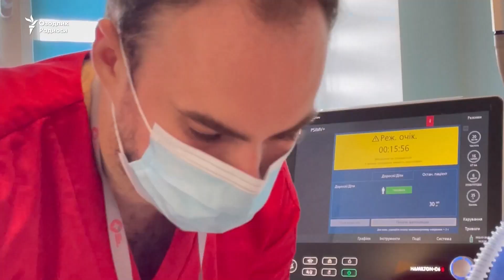7 YASHAR ROMAN ONASINI YO'QOTDI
7 яшар Роман Украинанинг Винница шаҳрига уюштирилган ракета ҳужумининг ўнлаб қурбонларидан бири. Унинг онаси ҳужум пайтида вафот этди ва унинг танаси бир неча кундан кейин ДНК тести орқали аниқланди. Роман махсус даволаш учун Германиядаги касалхоналардан бирига олиб келинди.

7 yashar Roman Ukrainaning Vinnitsa shahriga uyushtirilgan raketa hujumining o‘nlab qurbonlaridan biri. Uning onasi hujum paytida vafot etdi va uning tanasi bir necha kundan keyin DNK testi orqali aniqlandi. Roman maxsus davolash uchun Germaniyadagi kasalxonalardan biriga olib kelindi.